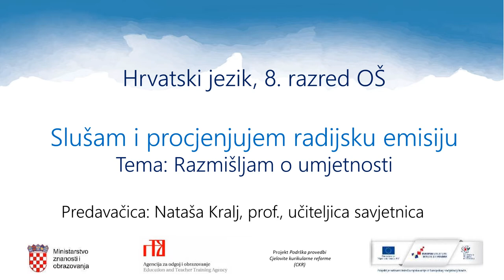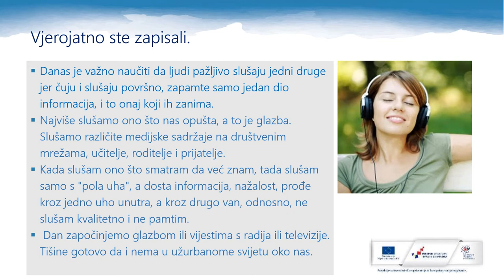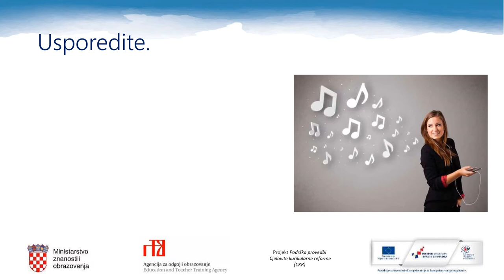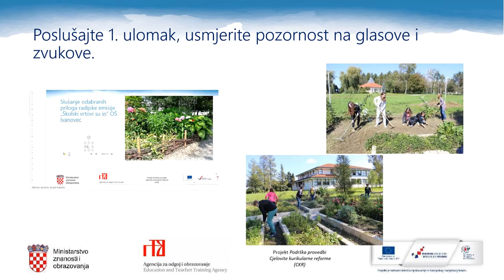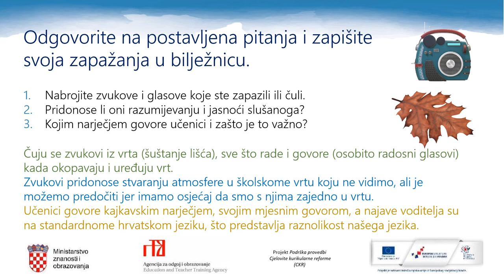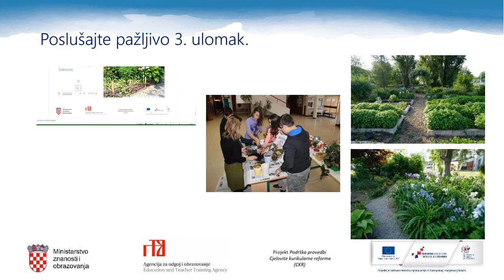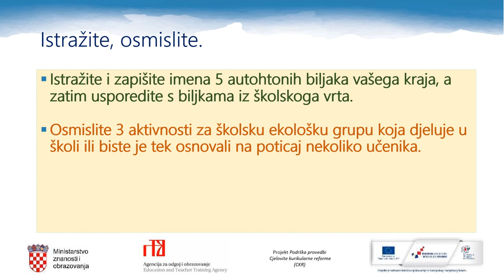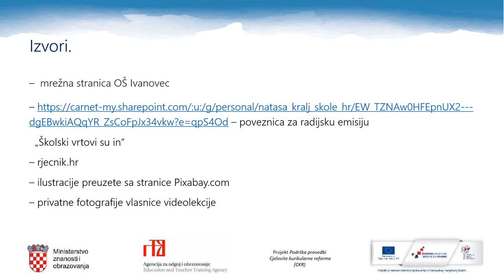Hrvatski jezik 8.r OŠ - Slušam i procjenjujem radijsku emisiju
Autor: Nataša Kralj
Poveznice na dodatne sadržaje:
Radijska emisija Školski vrtovi su in OŠ Ivanovec; aktivnosti slušnja;
poveznica na radijsku emisiju